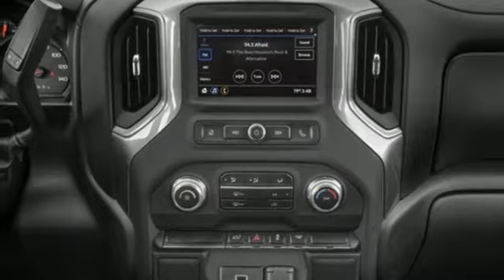New 2021 GMC Sierra 1500 Cerritos CA Buena Park, CA #122635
Year: 2021
Make: GMC
Model: Sierra 1500
Trim: TRUCK
Engine: 2.7L Turbo
Transmission: a
Color: Summit White
Interior: Black
Stock #: 122635
VIN: 1GTR8AEK2MZ122635
Summit White 2021 GMC Sierra 1500 2.7L Turbo Buy with confidence with our available Simpson Total Protection Package! Ask us how., Please call for more details., 8-Speed Automatic, Black Cloth. All Roads Lead to Simpson.

Address:
6600 Auto Center Drive